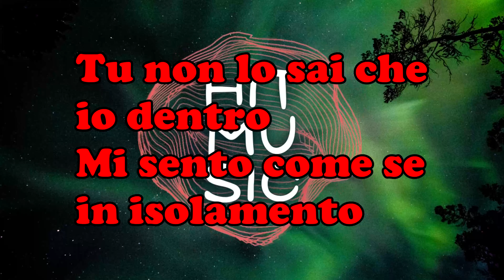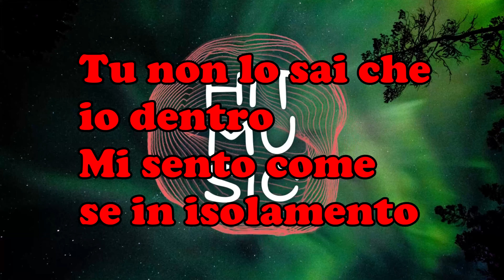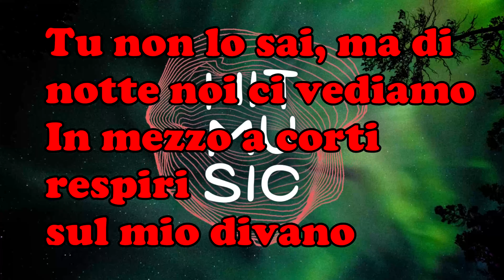Ultimo - Isolamento - Home piano session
⚠️NESSUN INTENTO COPYRIGHT

⚠️AVVISO⚠️

Questo video ha lo scopo di fornire al pubblico ascoltatore il testo della canzone. Nel caso il titolare dei diritti volesse rimuoverlo, vi preghiamo di non fare segnalazioni ma di bloccarlo o lasciare una mail di rimozione. In tal caso il video verrà rimosso in 24h. Grazie!

Iscriveteviìììììììì